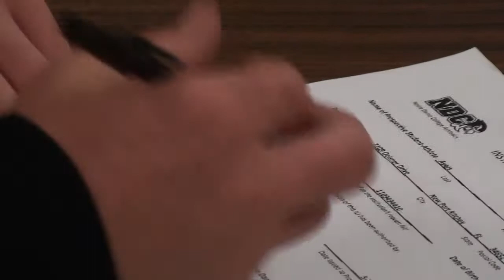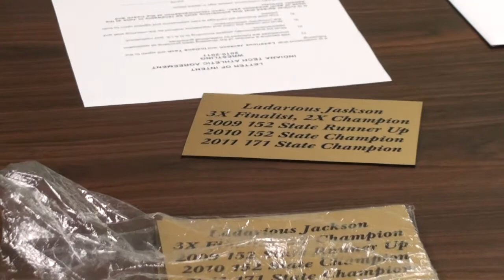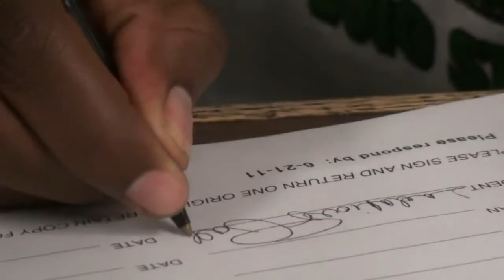Wrestling Signings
Gulf High School, June 1, 2011